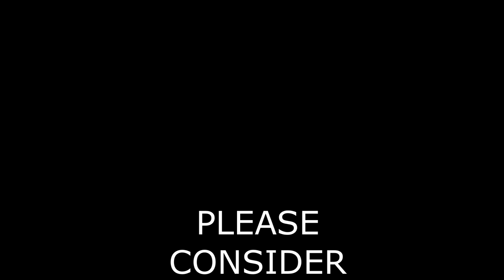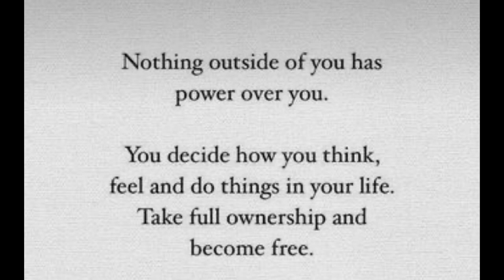COZY FALL COTTAGE CLOSET DECLUTTER! CLEAN WITH ME